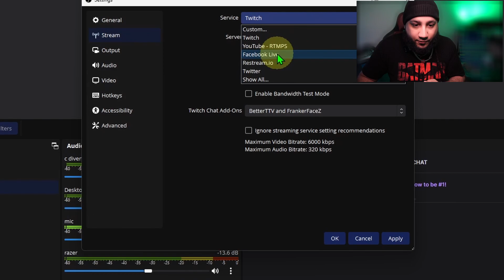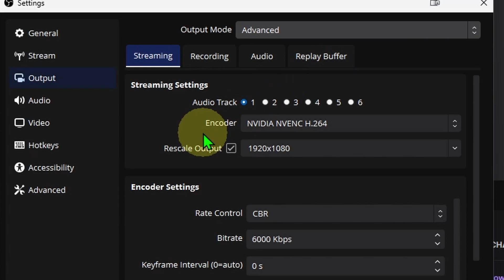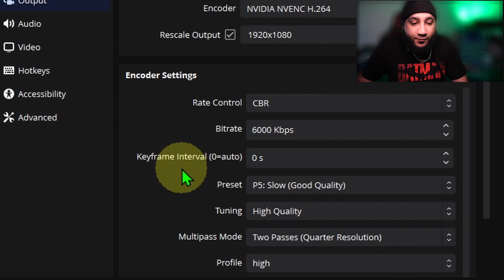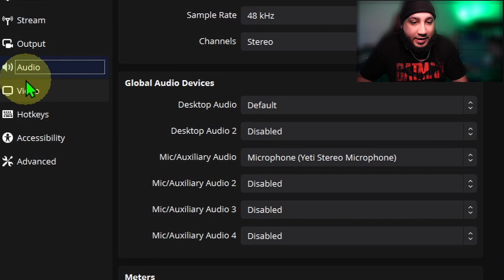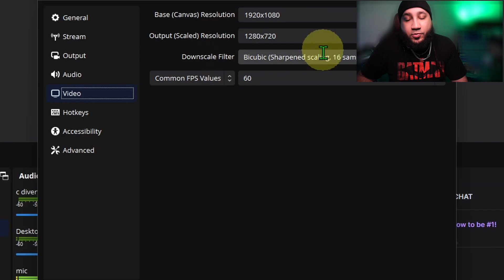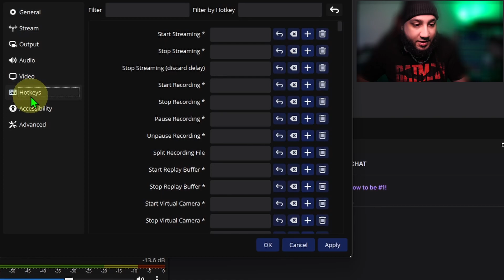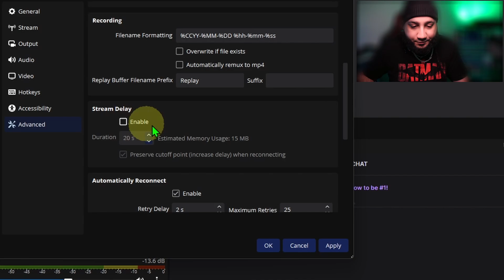Como configurar tu OBS para Twitch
Si estás buscando transmitir en Twitch, ¡este es el video para ti! En este video, le mostrare como configurar su  OBS para transmitir sin problemas y fácilmente para twitch o cual quier plataforma. Cubriremos todo, desde la configuración de sus canales hasta la elección de su configuración de transmisión.

(recomiendo el plan PRO es el que YO USO)